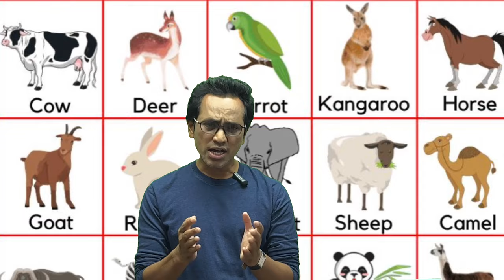WHY PROJECT CHEETAH? || CHEETAH ZINDA HAI ll NAMIBIAN CHEETAHS ll KUNO NATIONAL PARK ll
जानिए क्यूँ भारत नमिबीयन चीता को लाया गया | पहली बार इस तरह से transcontinental disclocation of wild life हुआ है l हमारे देश में, भारत में फिर से चीता का आना एक बहुत ही अहम बात है l सिर्फ़ भारत के लिए  नहीं बल्कि ecosystem ke लिए भी ये बहुत ही अहम कदम उठाया गया है l